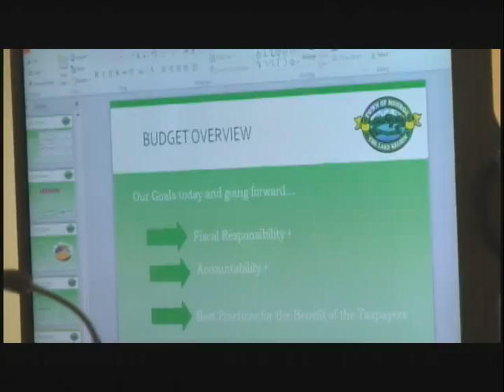NOV 7 BUDGET WORKSHOP